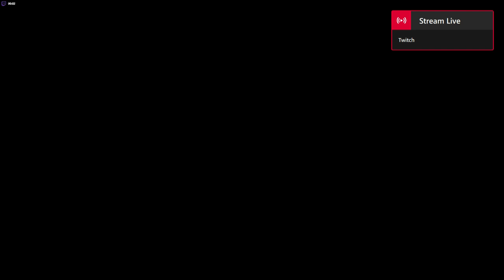Gta 5 online PC gameplay ( Xeon E3 1270v5 RX580)